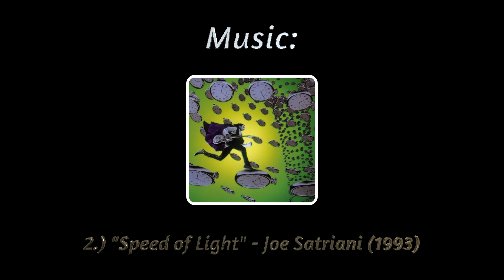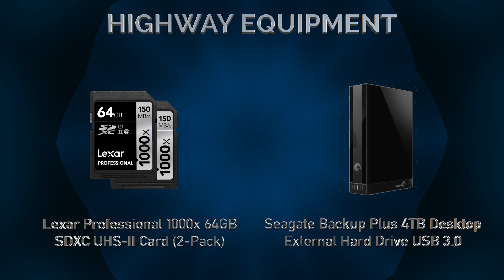PA Turnpike - Northeast Extension: Plymouth Meeting to Clarks Summit | Road to the Poconos (Part 3)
This drive covers all 111 miles of the Northeast Extension of the Pennsylvania Turnpike (excluding the Mid-County Toll Plaza). Music and gear are listed in the closing credits at the end of the video.